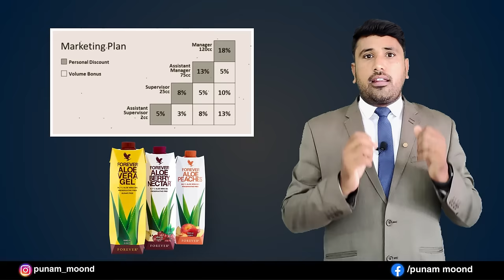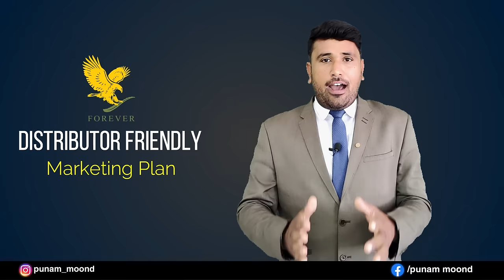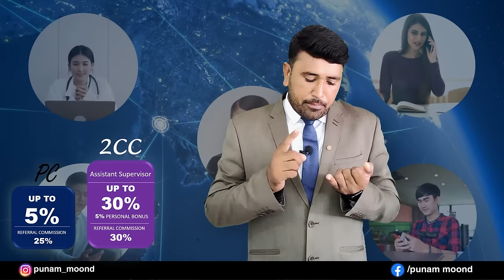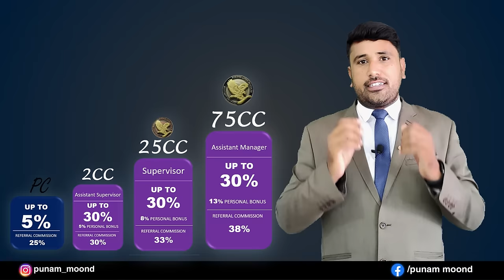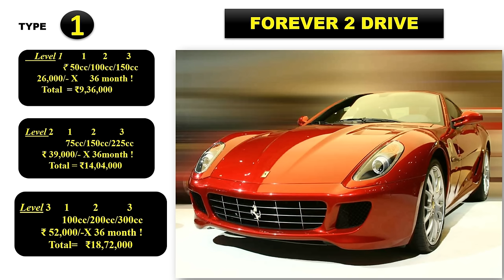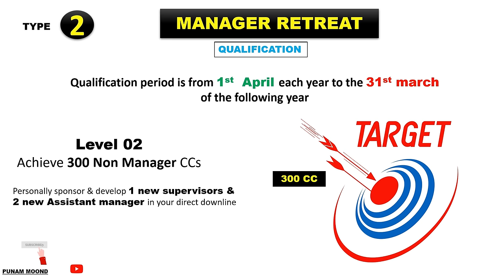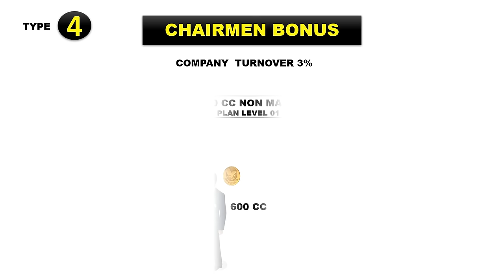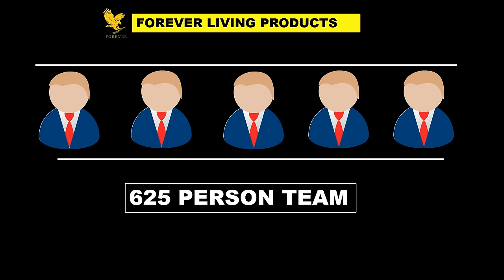New Version Marketing Plan Forever Living Products | FLP Marketing Plan Hindi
*Forever Complete Training*
07 How To Become SUpervisor In Forever Living Products
New Version Marketing Plan Forever Living Products | FLP Marketing Plan#network_marketing By Punam Moond